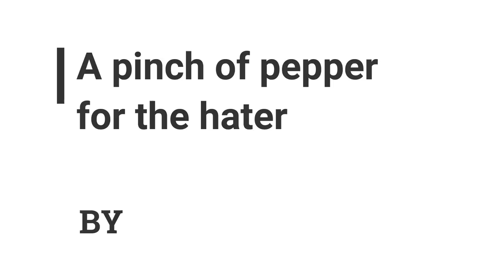Wood turning - A pinch of pepper for the hater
Hi everyone, so this is a first for me, an hybrid peppermill. I took a piece of plantation teck and poured some epoxy in it. The epoxy i used is chemtec "natural" and the pigments is from Black Diamond Pigments.

I am not a professional, so the method or technics that i use to work doesn't mean it's the right. Always wear protection while turning for your safety.